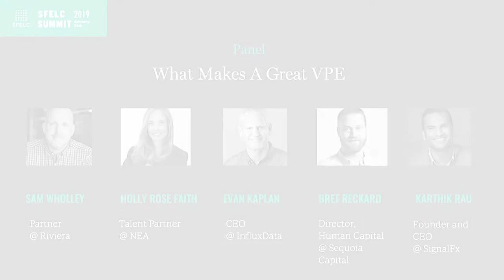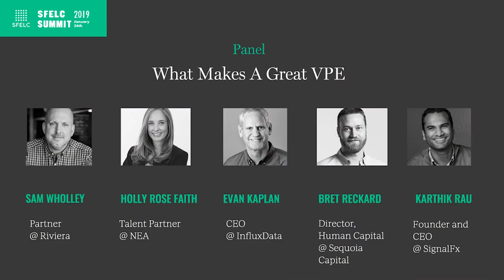What Makes a Great VP of Engineering?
This panel will bring together talent partners and CEOs who have hired and worked with multiple engineering leaders to talk about what makes a great VP of Engineering.

SAM WHOLLEY - Partner @ Riviera
Sam is a Senior Partner with Riviera Partners, a premier Engineering, Product, and Design recruiting firm, where he focuses on Senior Engineering leadership searches for scaling companies. He started his career as a software engineer, and led software development and technology consulting teams at Fidelity Investments and RSM McGladrey. Prior to joining Riviera, he was COO of Frank Rimerman and Company, a leading regional advisory and accounting firm. He graduated with a BS in Computer Science and an MBA from Boston College.

EVAN KAPLAN - CEO @ InfluxData
Evan Kaplan is the CEO of InfluxData, creator of leading time-series database InfluxDB. He is a passionate entrepreneur and technology leader with more than twenty years of experience in the CEO role. Evan’s career spans from creating startups in his own garage to leading NASDAQ-listed companies generating nearly $200m in annual revenue. Before InfluxData, Evan served as Executive in Residence at Trinity Ventures, and President and CEO at iPass Corporation (global leader in Wi-Fi connectivity), and Founder, Chairman, and CEO at Aventail Corporation (pioneer of SSL VPNs, now part of Dell Corporation).

KARTHIK RAU - Founder and CEO @ SignalFx
Karthik is CEO and Co-founder of SignalFx. Previously he held leadership positions as VP Product Management and Worldwide Marketing at VMware and, most recently, as VP Products and Engineering at Delphix.

HOLLY ROSE FAITH - Talent Partner @ Greylock Partners
Holly Rose is a Talent Partner at NEA, focusing on human capital across the portfolio. She works closely with companies, helping them build their executive teams along with compensation, coaching, and leveraging best practices. NEA is a global venture capital firm focused on helping entrepreneurs build transformational businesses across multiple stages, sectors and geographies. With more than $20 billion in cumulative committed capital since the firm’s founding in 1977, NEA invests in technology and healthcare companies at all stages in a company’s lifecycle, from seed stage through IPO. The firm's long track record of successful investing includes more than 225 portfolio company IPOs and more than 375 acquisitions.

📫 Sign up to our email list for more news, videos, podcasts, events and other updates

🙌 Interested in expanding your learning and network curated and exclusive to engineering leaders?

🎧 We also have a great podcast where we interview some of the best engineering leaders

🤔 Did you know we host a conference every year?